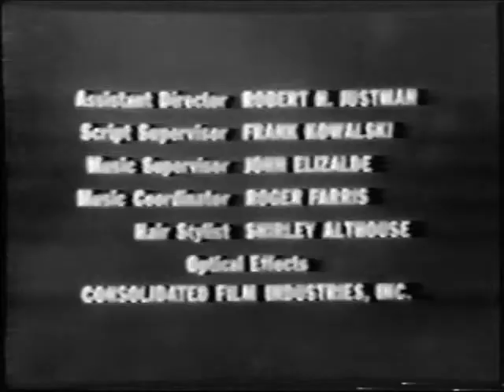"Please Stand By" - The ORIGINAL opening titles to "The Outer Limits!!"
Here are the ORIGINAL opening and closing titles to the 1960s "Outer Limits" show, when the show was known as "Please Stand By." This was never aired on TV.